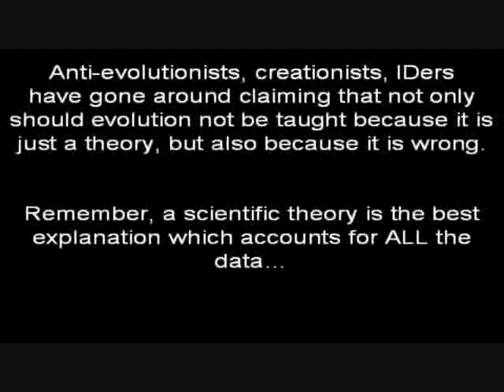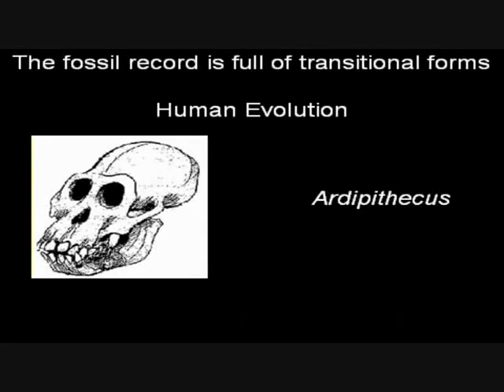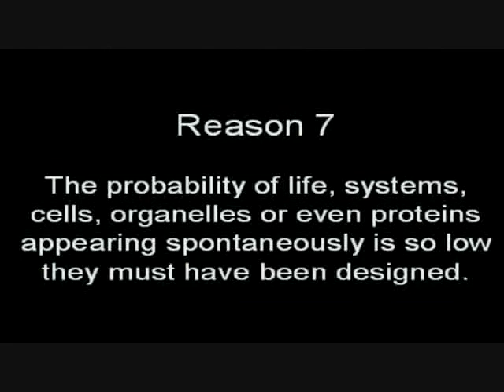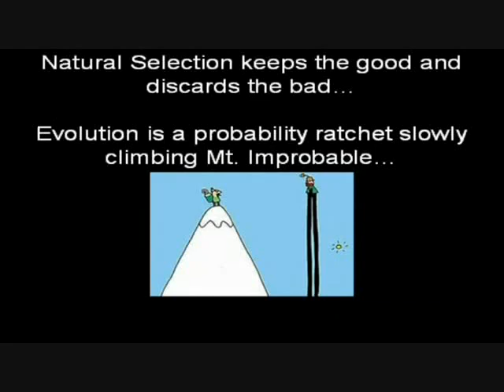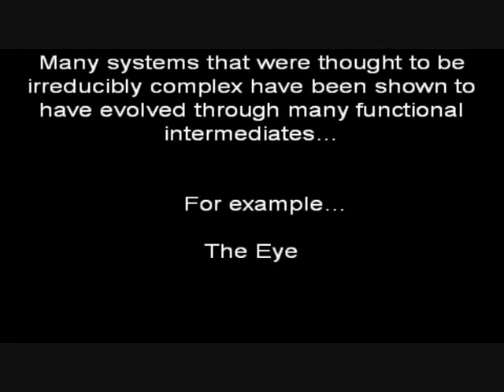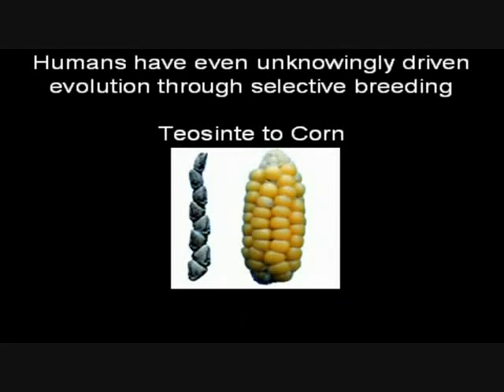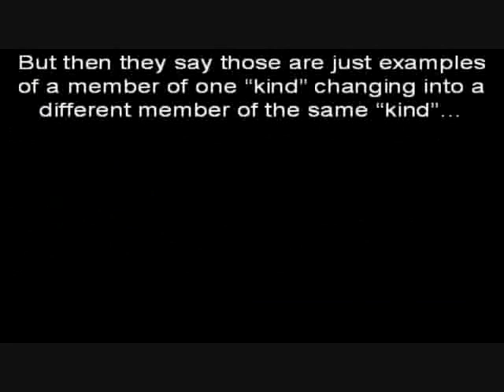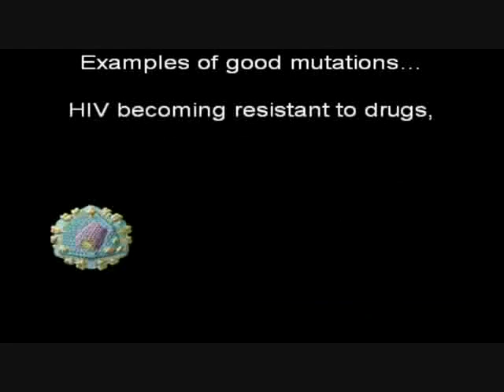Top Ten Arguments Against Evolution That Max Got Wrong.flv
The Scientific Theory of Organic Evolution is possibly the most beautiful, and most misunderstood, fact of Science and the Natural World.

This Mirror of a marcellojun video explores an educational introduction to the misunderstandings and mis-characterizations of those who chose to doubt the facts of Evolution in lieu of a religious or superstitious creation myth.

Creationists, Young Earth Creationists, or proponents of Intelligent Design vociferously parade a litany of logical fallacies and unscientific propositions in order to shield their minds from the most evident and obvious scientific facts about our lives and identities. This video touches upon their most common and widely used failed rhetoric.

Many will applaud and many will object to an evidence-based world-view. But both reactions are inappropriate. Science as a discipline does not cheer for a given outcome of its experiments and investigations.

Common Descent is a fact! All life on earth is related through common ancestry.

Changes within a single species occur so-called microevolution.

Species themselves come and go so called macroevolution.

The primary mechanism of change is genetic inheritancewith variation and natural selection.

To read more about the Evolution of the Genome, you can start here:

Original video "Top 10 List Why Anti-Evolutionists Are Wrong" by

In discussing evolution with people who doubt its validity, cdk007 has found they use the same arguments over and over again. He felt it was time to put these arguments to the test and hold them against existing facts.

I have taken the liberty to alter the soundtrack for this video, for a musical taste more agreeable for my own personal enjoyment. You are listening to Symphony No. 5 in C minor, Op. 67, First movement, Allegro con brio, by Ludwig van Beethoven: One of the greatest achievements of our species!

These were the top 10 best arguments against the Scientific Theory of Evolution! How do they effect our understanding of the Nature and Reality? Not at all!